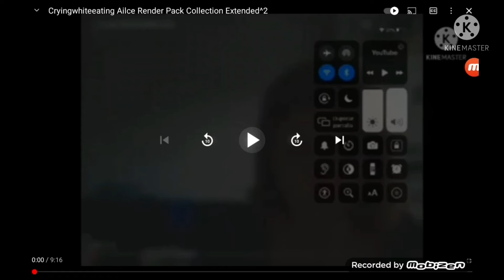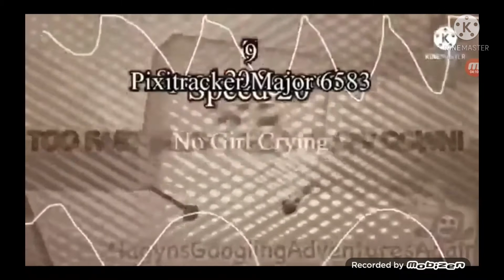Cryingwhiteeating Ailce Render Pack Collection Extended^3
Requested By Nie Nazwany

TheDigiVideoMaker953 / TDVM953 Makes Extended^4
Nie Nazwany Makes Extended^5
Khaled Istaiteh Makes Extended^6